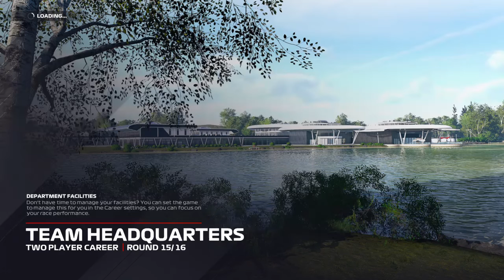Co- op career #85|F1 with Arman86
Season 5 Race around Singapore
Mid season madness! It's all gone wrong for Lawrence Stroll after an FIA investigation has found him guilty of exceeding the cost cap with Mercedes. Due to this the owner has been removed from the sport and his son Lance Stroll has decided to leave the team due to the disrespect to his father. Toto Wolff has decided to call upon FLW 20 to take Lance Stroll's seat knowing there is potential there. Red bull now having a free seat and not being financially competitive in recent times have decided to sign up the former Mercedes driver Lance Stroll to join them after his value drop in leaving Mercedes where he has been told by Christian Horner "Joining us will hit Mercedes where it hurts and you can get one back at them for your father".
This is a massive wildcard in the championship fight where Arman 86 now has a huge chance of going back to back after all this controversy. In an interview Arman 86 was asked if signing FLW 20 was a smart move from Mercedes where Arman simply answered with "I think it's a great move and a wise decision for the future ahead". Will all this cause unsettlement at these giant teams and allow Ferrari to snatch it again? Only time will tell.